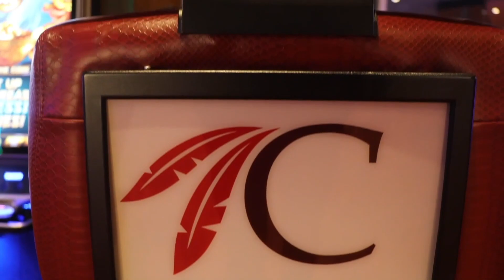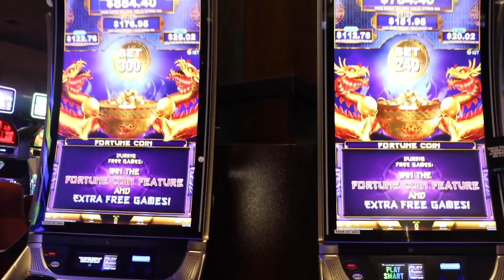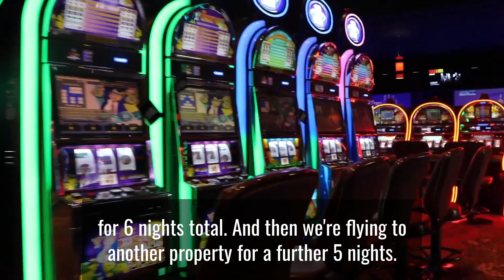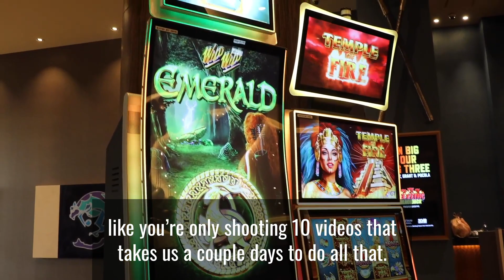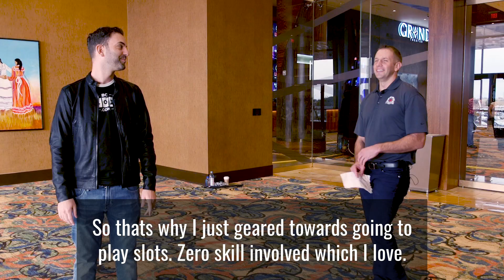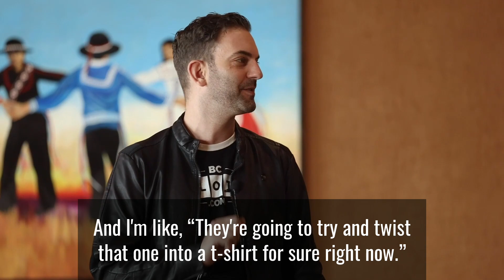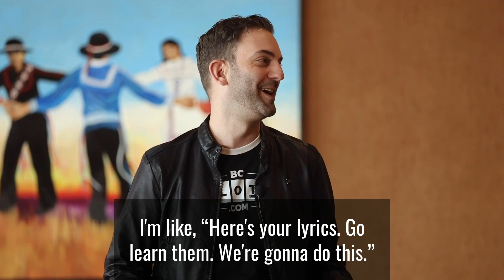Brian Christopher Travel, Events, and MORE!- BC Slots Interview at Choctaw Durant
After our prior interview with Brian Christopher, where we discussed how his channel got started and how it’s grown over the last 5 years, we were left with more questions and wanted answers. URComped CEO, Craig Shacklett, linked up with the BCSLots star at the beautiful Choctaw Casino and Resort- Durant to dive deep into his travels, further growth, and events such as meet and greets and group slot pulls.